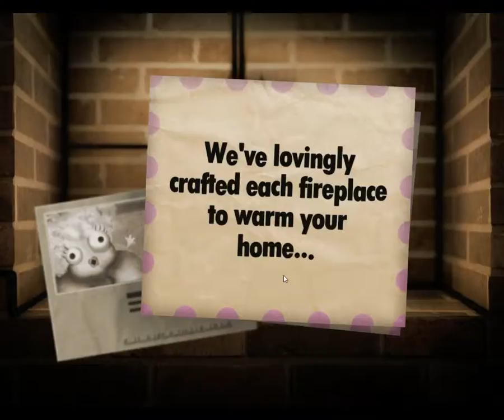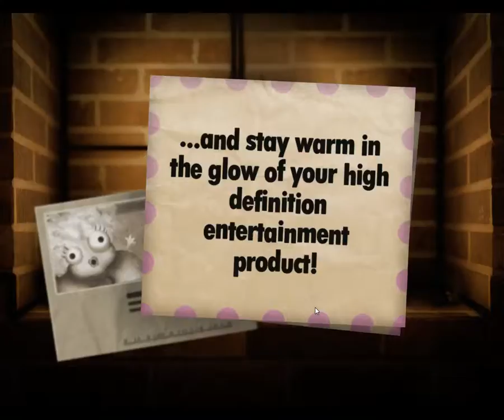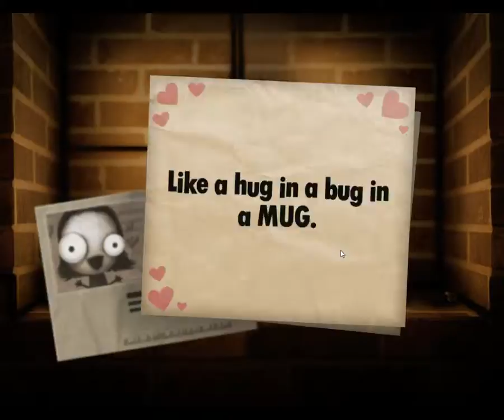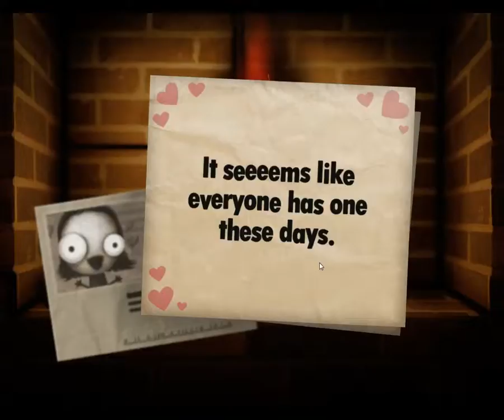Silverain Plays: Little Inferno Ep1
I received this as a gift from a close friend and creating a lets play on special request.

From the creators of World of Goo and Henry Hatsworth in the Puzzling Adventure, Little Inferno was nominated for three awards at the Independent Games Festival including the Seumas McNally grand prize, Technical Excellence Award, and Nuovo Award, with Honorable Mentions in Design and Audio.

At its heart it is a fun little indie game with a love of storytelling and pyromania.